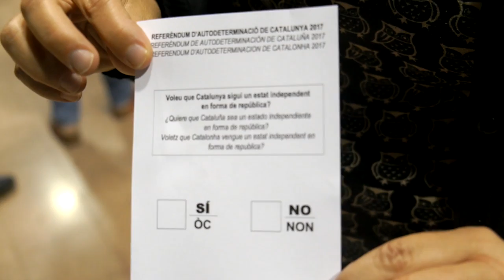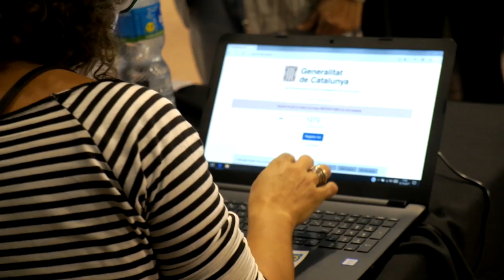Referendum en Sants: Observadores internacionales y sabotaje informático de la GC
El barrio de Sants, uno de los más dinámicos y combativo de Barcelona, ha abierto las puertas de todos sus colegios electorales sin problemas con la policía española, pero sus sistemas informáticos han sido atacados por la Guardia Civil, lo cual ha provocado largas colas y problemas para votar durante la mañana. Observadores internacionales han afirmado que no habían visto algo igual en su vida.